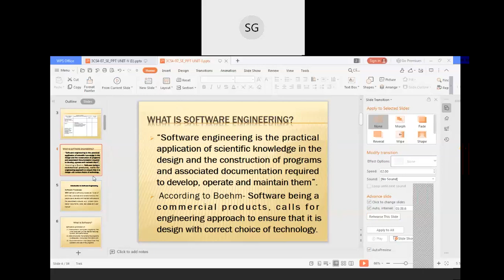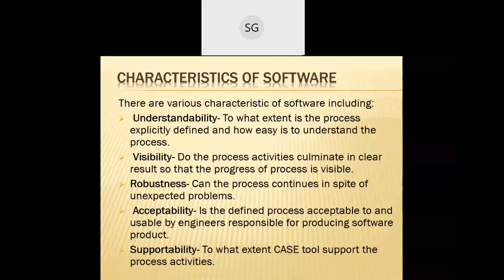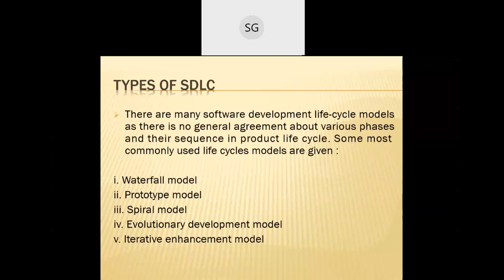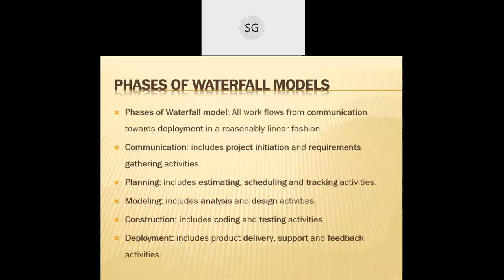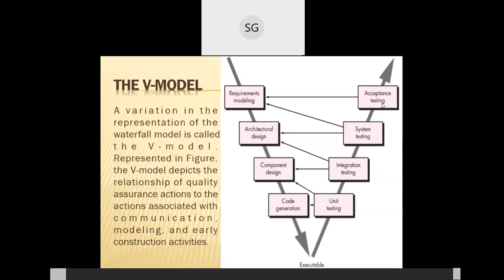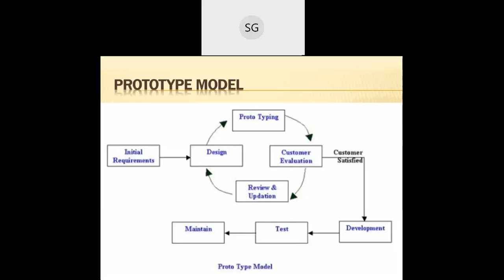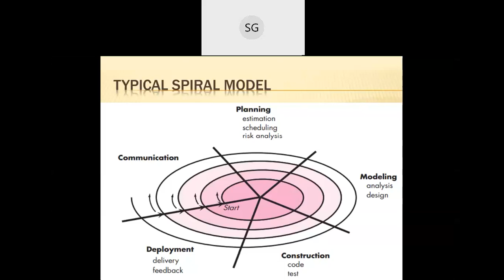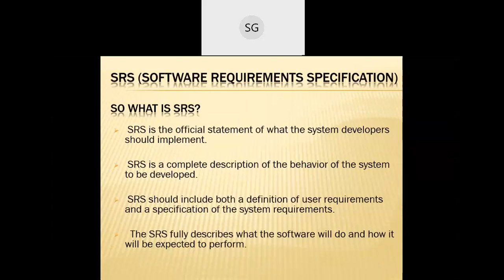3CS4 07 Software Engineering Introduction to SE By Dr Sunil Gupta